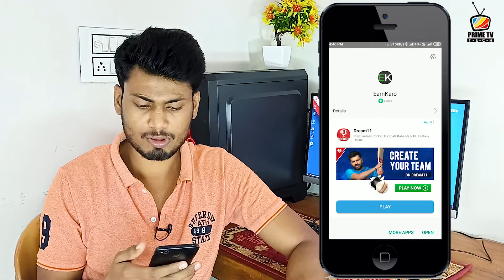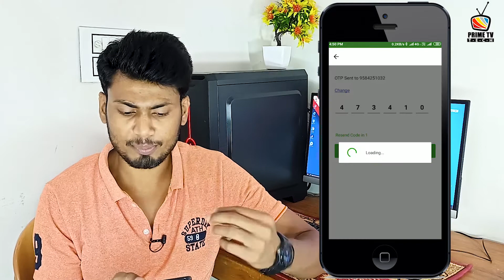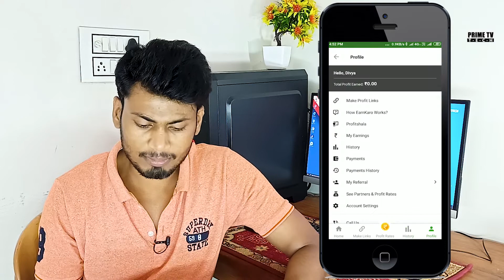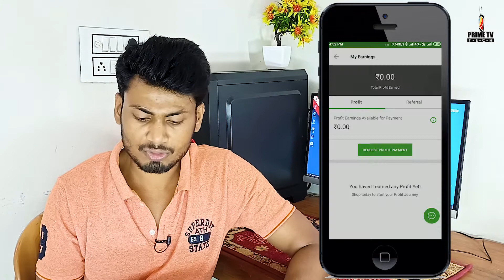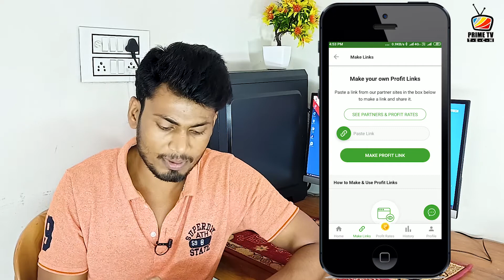How to Earn Money Online from Mobile Phone in 2020 🔥🔥🔥 With 0 INVESTMENT Earn Karo App Full Details